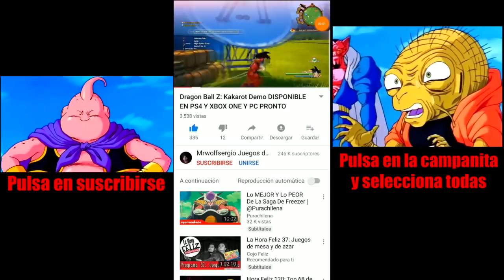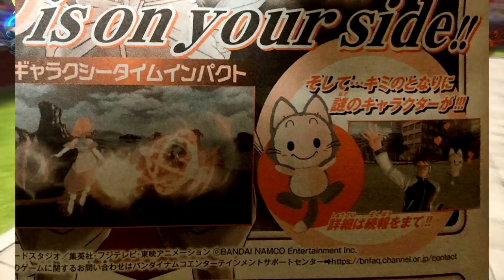DRAGON BALL XENOVERSE 2 UN NUEVO PERSONAJE MISTERIOSO SERA ANUNCIADO PRONTO Y MAS